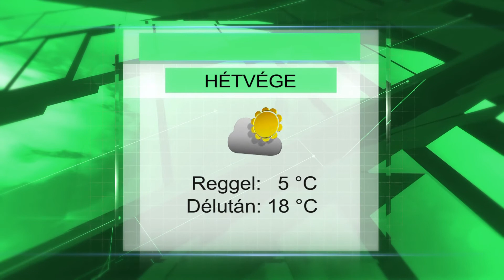Hétvégi időjárás előrejelzés